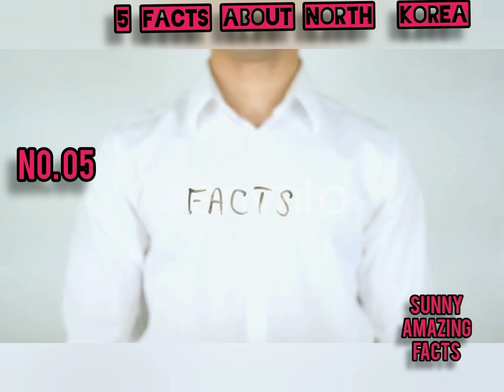NORTH KOREA ke bare me kuch bate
North Korea se Jude kuch rochak tathya